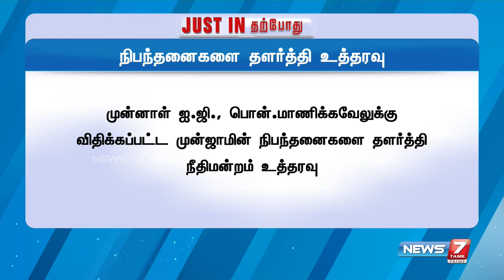பொன். மானிக்கவேலுக்கு நிபந்தனைகளை தளர்த்தி உத்தரவு